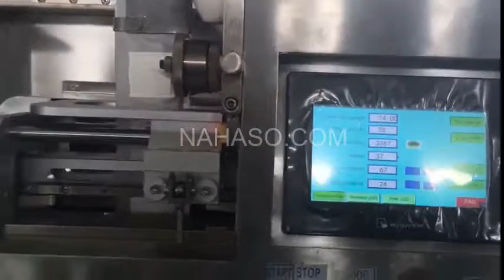Máy đóng gói cafe túi lọc, drif coffee - [ nahaso.com ]